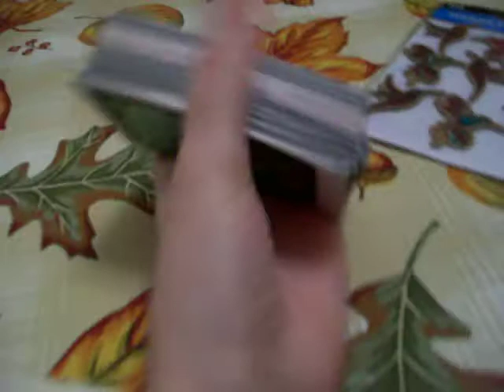A Surprise Happy Mail From Amanda LAC!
Stickers and wacky packages trading cards!